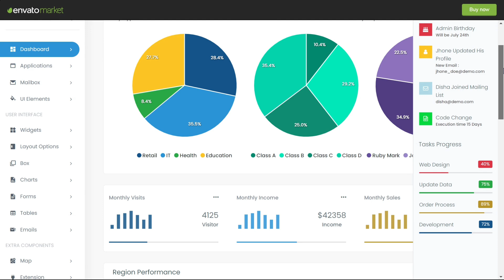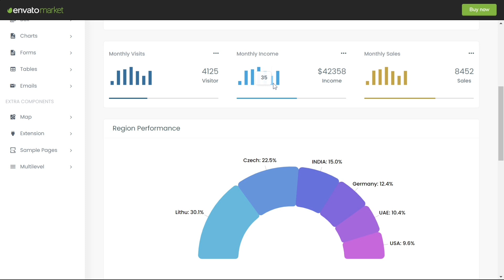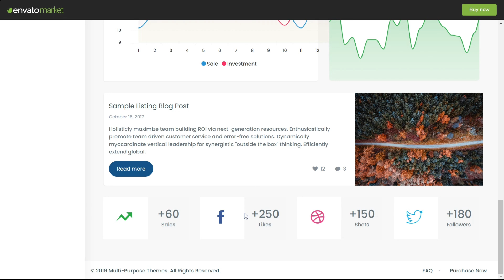Optimize Business Efficiency with Uicod Admin Dashboard Templates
Discover the Uicod Admin Dashboard Templates to streamline your business operations and enhance analytical insights. This tool offers a comprehensive view of revenue streams categorized by product type, class, and regional performance. It helps you effectively monitor monthly visits, income trends, and sales figures, empowering you to track your business’s progress with precision.

Within the Uicod Admin Dashboard, effortlessly oversee content management, including listings, blog updates, and social media analytics, thereby optimizing your online presence and audience engagement. Facilitate seamless communication through features such as notifications, chat functionalities, and a support ticket system. Keep yourself organized with a dynamic calendar feature that boosts productivity and simplifies task management.